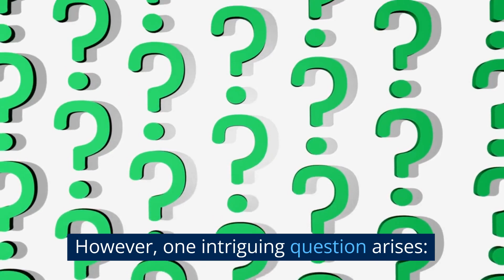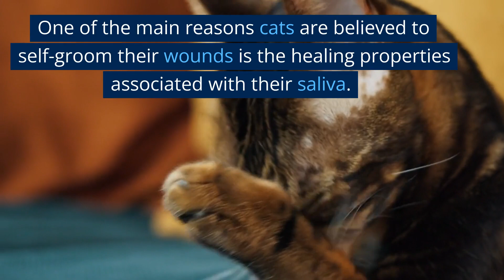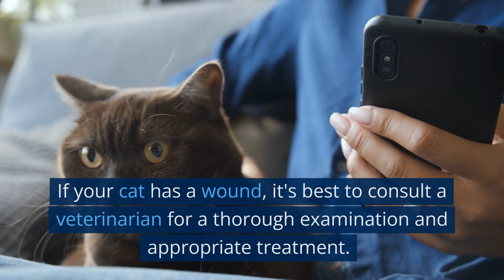Can Cats Treat Their Own Wounds by Licking Them? - Cats Knowhow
Cats are known for their fastidious grooming habits, often spending significant amounts of time licking their fur. This behavior serves several purposes, including cleaning their coats and promoting blood circulation. However, one intriguing question arises: Can cats also treat their own wounds by licking them? In this article, we'll delve into the fascinating world of feline grooming and explore whether cats possess the innate ability to heal their wounds through licking.

The Licking Instinct

Cats have an instinctual behavior to lick themselves as a form of grooming. The primary purpose of this grooming behavior is to keep their fur clean, free from debris, and well-maintained. Cats' tongues have a rough texture due to the presence of tiny, backward-facing barbs called papillae, which aids in the removal of dirt, loose fur, and parasites from their coats.

Healing Properties of Cat Saliva

One of the main reasons cats are believed to self-groom their wounds is the healing properties associated with their saliva. Cat saliva contains a range of substances, including antibacterial compounds and enzymes that may aid in the healing process. For instance, saliva contains lysozyme, an enzyme that can destroy bacterial cell walls, helping to prevent infection.

In addition to lysozyme, cat saliva also contains other proteins with antimicrobial properties that may provide some degree of protection against infection. These properties have been observed in laboratory studies, where cat saliva has shown inhibitory effects against certain bacteria.

The Lick-Wound Dilemma

While cats' grooming habits and the properties of their saliva offer potential benefits, there are important factors to consider regarding the ability of cats to effectively treat their wounds by licking them. Excessive licking can actually hinder the healing process. Here's why:

Delayed Wound Closure: Constant licking can remove the newly formed tissue that is crucial for wound healing, delaying the closure of the wound.

Infection Risk: Despite the antibacterial properties of cat saliva, continuous licking can introduce more bacteria into the wound, potentially leading to infections.

Irritation and Self-Inflicted Injuries: Intense licking can cause irritation and inflammation around the wound site, leading to further complications. Additionally, cats may unknowingly aggravate the wound, resulting in self-inflicted injuries.

The Importance of Veterinary Care

While cats' instinctual behavior to groom themselves is beneficial for maintaining their overall hygiene, it's important to note that wounds require proper medical attention. If your cat has a wound, it's best to consult a veterinarian for a thorough examination and appropriate treatment.

Veterinary professionals possess the expertise to assess the extent of the wound, prescribe antibiotics if necessary, and provide proper wound care instructions. They may also recommend the use of specialized wound dressings or collars to prevent further self-inflicted injuries and aid the healing process.

Although cats possess an innate grooming instinct and their saliva contains antibacterial properties, it's important to recognize that they cannot effectively treat their own wounds by licking them. While grooming plays a role in overall hygiene, wounds require proper veterinary care to ensure they heal correctly without complications. Consulting a veterinarian is essential for assessing and treating cat wounds, ensuring the best possible outcome for our feline companions.